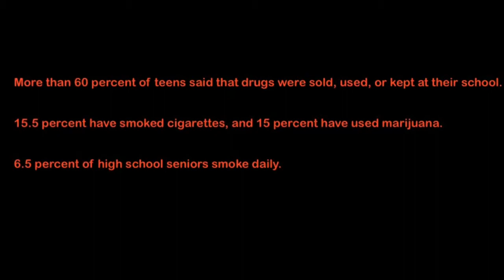Period EF PSA